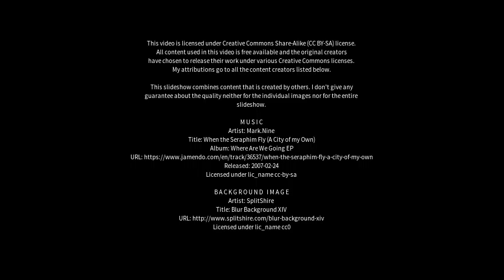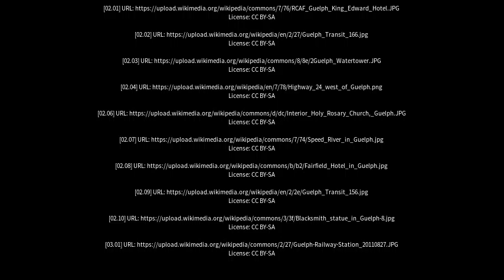Best places to visit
Best places to visit - Guelph (Canada) Best places to visit - Slideshows from all over the world - City trips, nature pictures, etc.